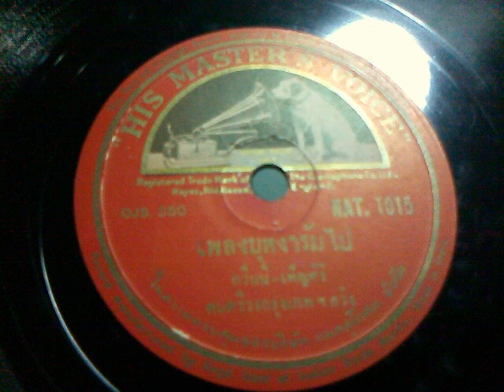บุหงารัมไป (ต้นฉบับแผ่นครั่ง) - ควินนี คู่ เพ็ญศรี พุ่มชูศรี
วงดนตรี  กรุงเทพสวิง